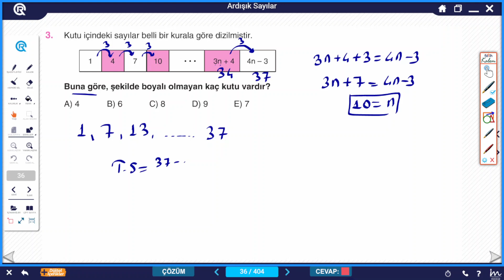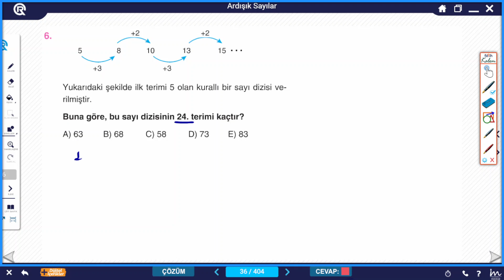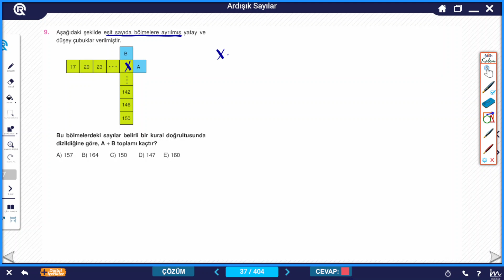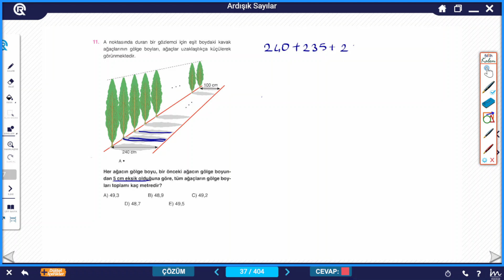ARDIŞIK SAYILAR TESTİ 2 | RASYONEL YAYINLARI NAVİGASYON TYT MATEMATİK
Rasyonel yayınları tyt matematik soru bankasının çözümlerini yaptığım. Kitapta tam ösym formatına uygun çok güzel sorular var arkadaşlar. Kitabın adı NAVİGASYON olarak geçiyor. Gerek soruları gerek kazanımları gerçekten güzel hazırlanmış. Emeği geçen tüm hocalarıma teşekkür ederim. Tüm öğrencilere de iyi çalışmalar diliyorum hepinize başarılar.

Rasyonel Yayınları
Tyt Matematik
Navigasyon
Ardışık Sayılar
Matematik
Matematik Soru Çözümleri